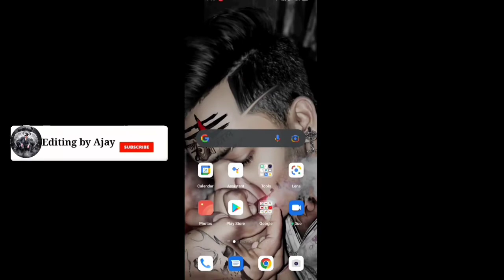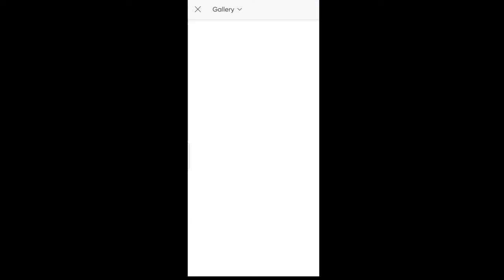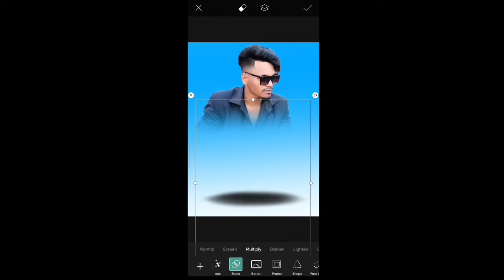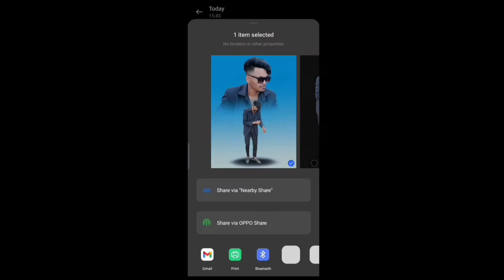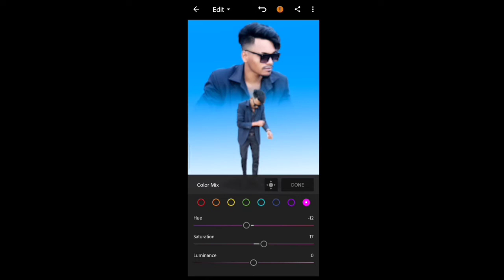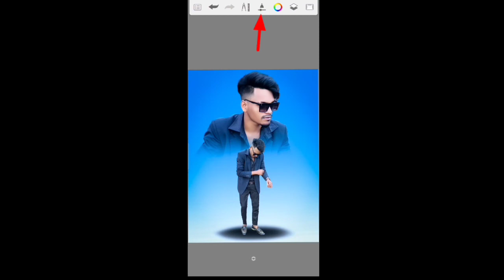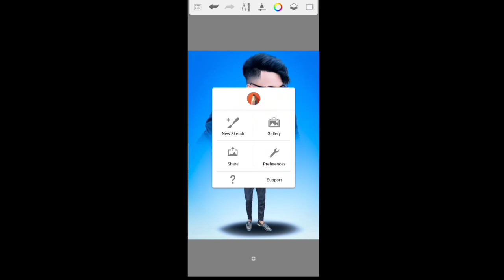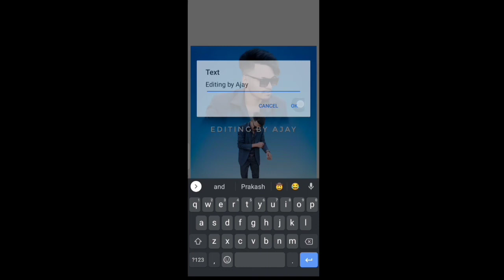PicsArt Double Photo Editing || Double Photo Editing Picsart New Sarly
Description

SUBSCRIBE My Second Chaneel Hi Guys☺ Thanks for watching ❤️ I hope I have a brought a smile.☺ To me umeed karta hu aapko ye video passand aayegi :-) If you really like this video so then don't forget To❤❤❤❤❤❤❤❤❤❤❤❤❤❤❤ 👉Like 👉Share 👉Subscribe Don't forget to subscribe our channel for more interesting update(its free)

apna bhai ko follow jarur Karen 🙏

love photo